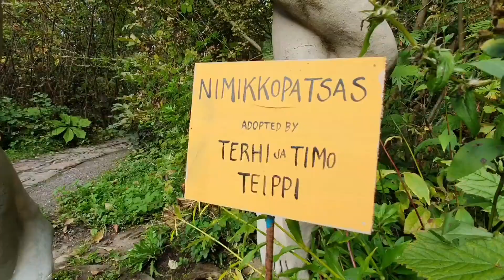The scariest tourist spot in Finland? | Parikkala Sculpture Park by Veijo Rönkkönen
The spooky and unique tourist attraction in Finland, Parikkala Sculpture Park! Visit this strange park full with hundreds of weird concrete statues, made by the Finnish artist Veijo Rönkkönen.

All footages shot with Samsung Galaxy S10 and at times aided with DJI Osmo Mobile 3 for extra stability